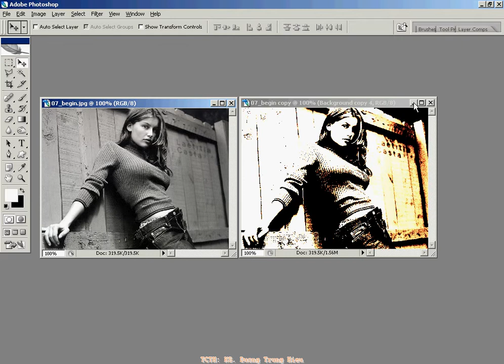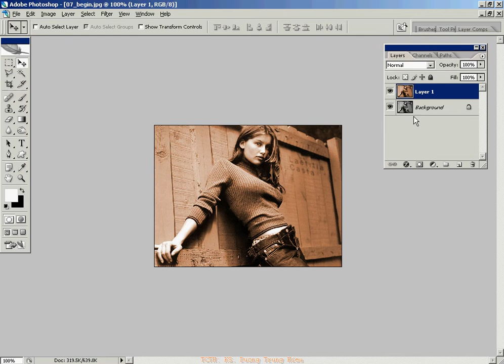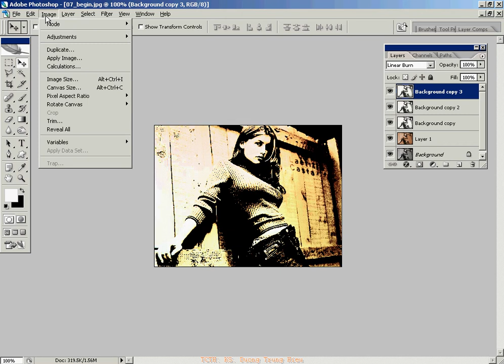Photoshop CS2 - Phan 20 - Bai 2 - Hieu ung lop chong lop